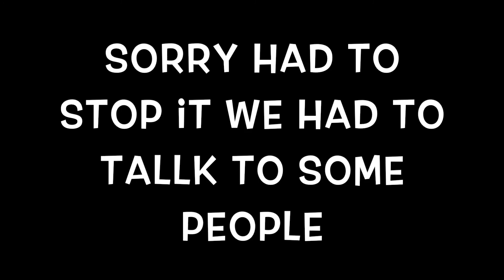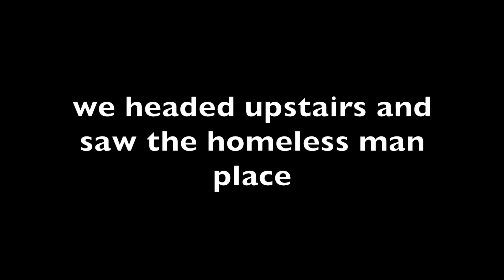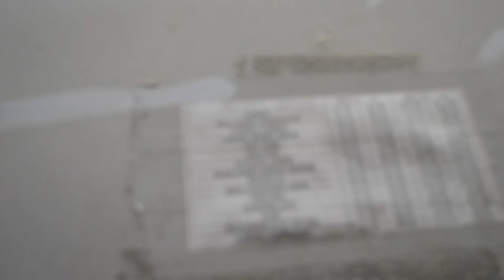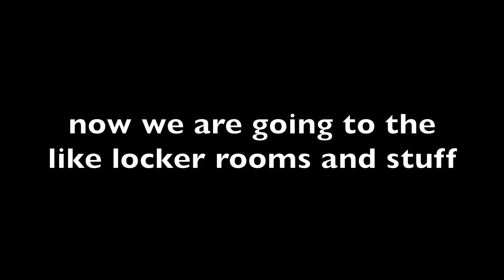EXPLORING AN ABANDONED BASEBALL STADIUM!!! (Grier stadium)